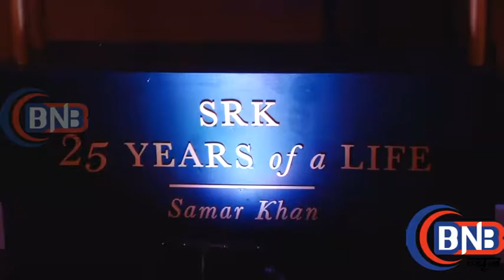UNCUT EVENT Shah Rukh Khan At Book Premiere Of SRK 25 YEARS Of A Life By Samar Khan